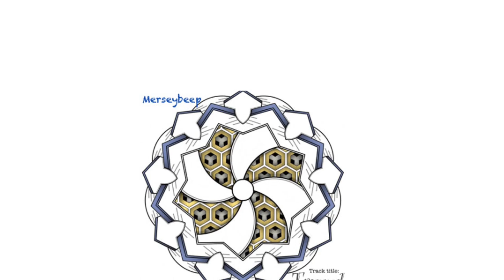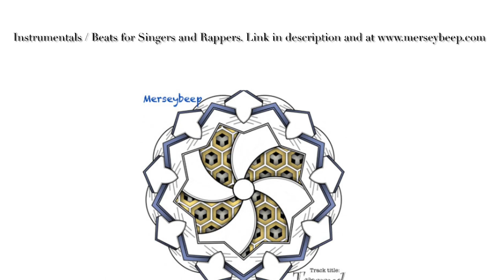Trapped-Instrumental-BPM94-Old upright Piano-808's,Trap inspired hi-hats & Guitar type beat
Merseybeep Music produce Instrumentals for use by:-
Music artists
Social influencers
Independent film makers
Animators
And more
For additional tracks